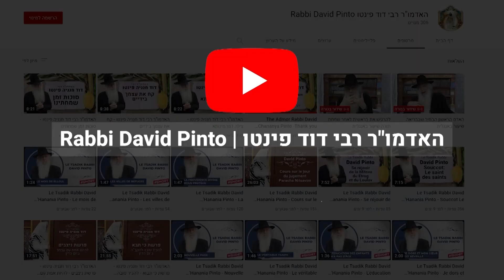Le nom d’une personne témoigne de sa nature